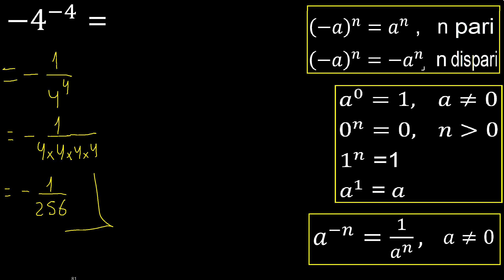Meno 4 esponente meno 4 , -4 . numero negativo con esponente negativo, esponente senza parentesi